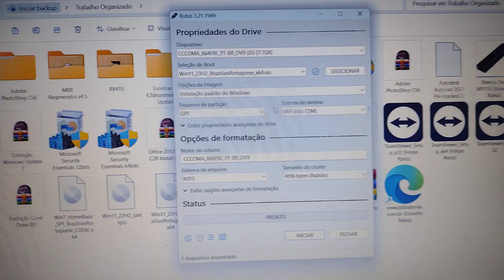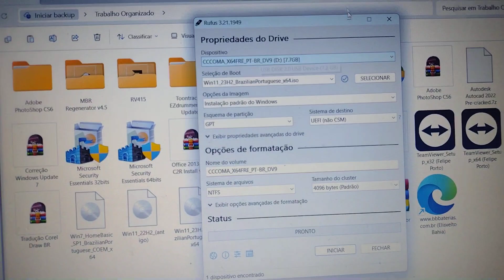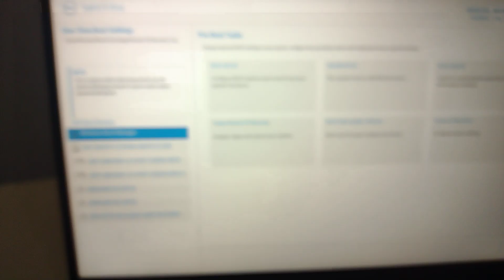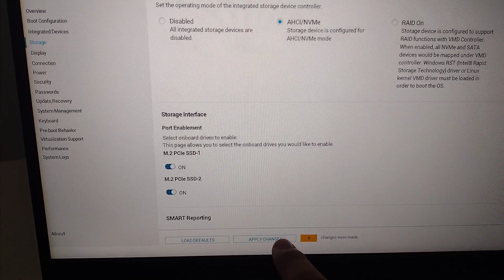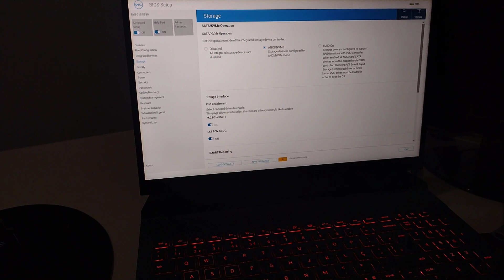Dell G15 - Configurar BIOS para Formatar pelo Pen Drive (Macete)